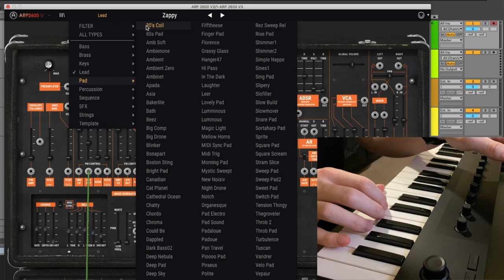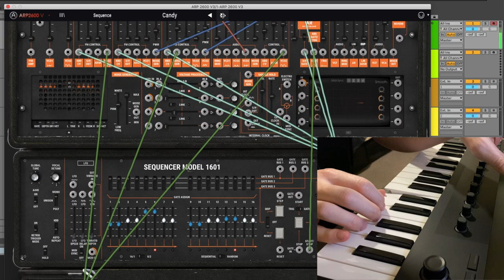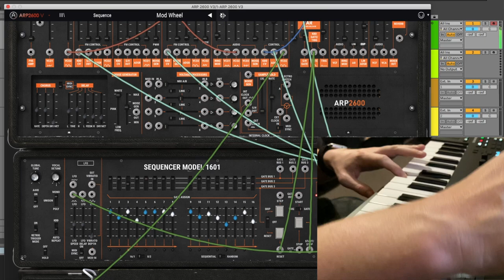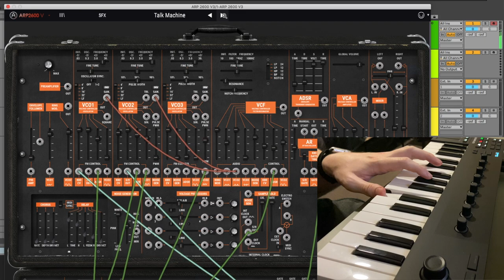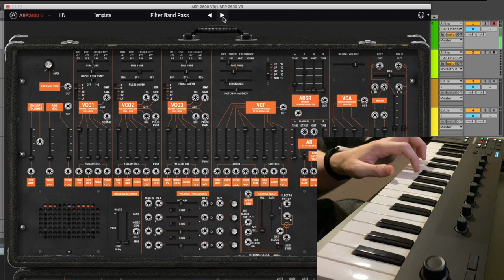Arturia ARP 2600 v3 (Preset Playthrough)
A playthrough of the presets of the Arturia ARP 2600 v3 from the Arturia V Collection 7

Timestamps
0:00 Bass
7:24 Brass
8:27 Keys
11:41 Lead
18:52 Pad
27:35 Percussion
28:24 Sequence
32:18 SFX
34:31 Strings
34:56 Template